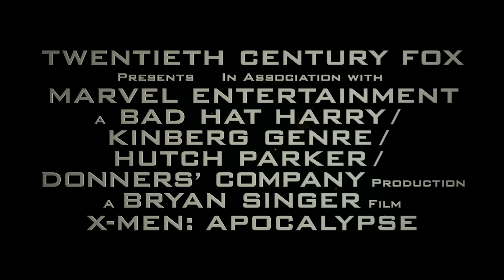Люди Икс: Апокалипсис (2016) Смотреть HD Трейлер на русском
События «Дней Минувшего Будущего» оказали колоссальное влияние на мир, где мутанты и люди борются за свое место под Солнцем. В это нелегкое время Людям Икс предстоит столкнуться со своим самым опасным противником — древним мутантом Апокалипсисом, существом, схватка с которым может стать последней не только для мутантов, но и в принципе для всего человечества. В поисках способа победы над неуязвимым и бессмертным монстром Людям Икс предстоит узнать больше о происхождении своего вида. Но Апокалипсис неимоверно силен, и вероятность победы все уменьшается, ведь он твердо убежден, что только сильнейшие имеют право на выживание…